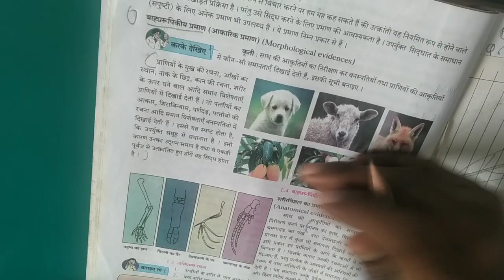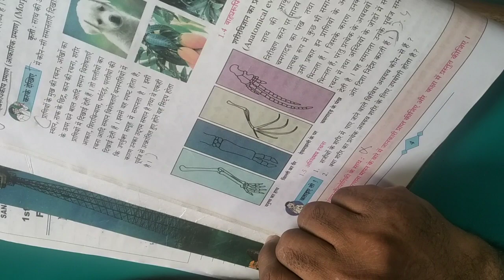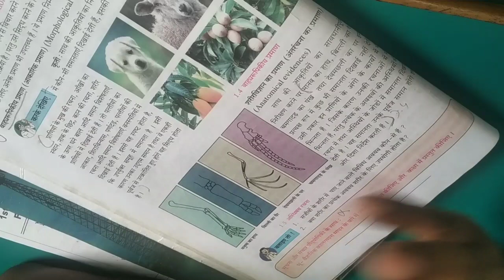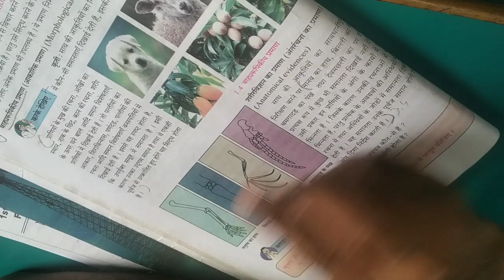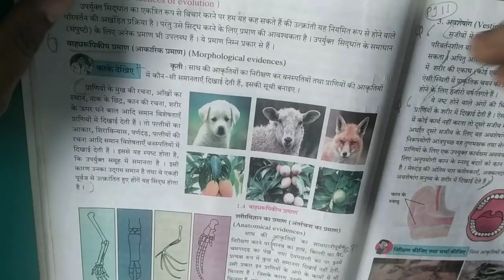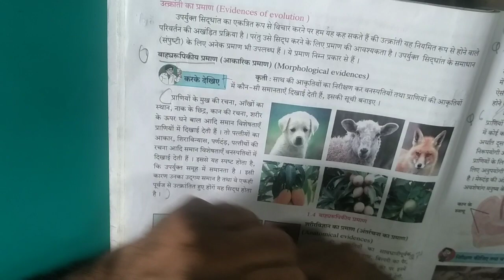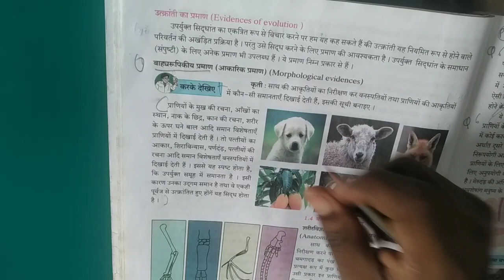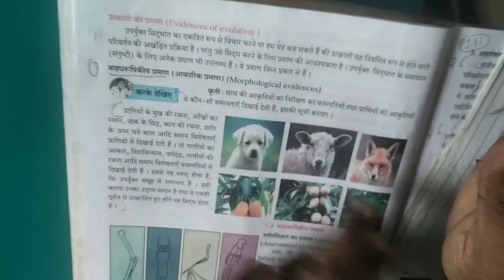अनुवांशिकता और उत्क्रांति भाग 2 Heredity and evolution Hindi Medium Mumbai SSC Board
Hindi medium class 10th science Maharashtra board
Science class 10th new syllabus

Ask Question:
12th maharashtraboard
10th Maharashtra Board
12th new syllabus
Jai Hind!